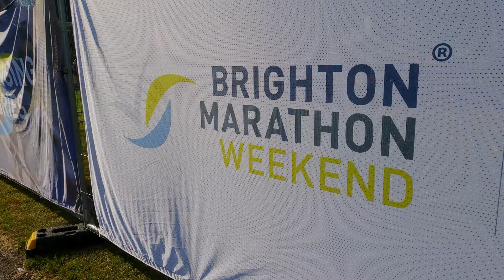Brighton Marathon | Race Vlog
Vlog of me running the 2021 Brighton Marathon race.

It was great finally getting to run a city marathon again after 2 years of no races. I took my Gopro along to record my experience. My goal was to take the race super easy as I had only 6 weeks of training. Despite the slow pace, my lack of leg strength made the last 10km a challenge. The race was essentially a training run as I build up for running a solo ultramarathon.